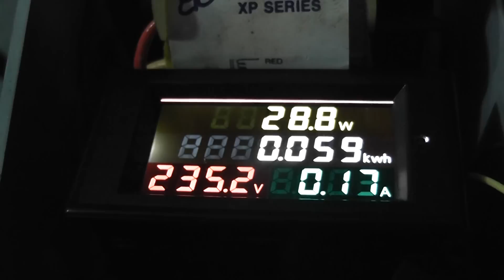Green Sparks on 12 Pole DC motor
Still doing some more modifications on this motor.
I fitted the supports to the commutator.
Added some weight on the driveshaft
and put a flux disc on to see how it performs.
Motor runs on 40 Volts DC
Meter display is the primary side of the 240 / 40 Volts transformer